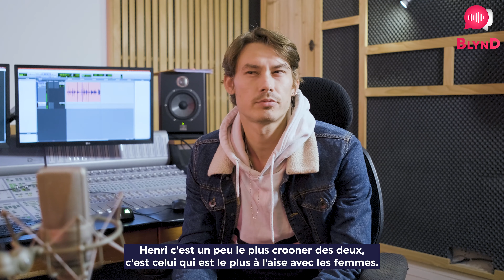Ronan Rouanet - L'interview BLYND (Le Pilote à l'Edelweiss)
On te présente Ronan Rouanet, la voix d'Henri Castillac dans la série audio LE PILOTE À L'EDELWEISS.

En 1916, alors que la guerre fait rage en France, Henri et Alphonse, des jumeaux habitués aux échanges d'identités, sont confrontés à un redoutable pilote allemand et tentent de fuir leurs morts prophétisées par une gitane…